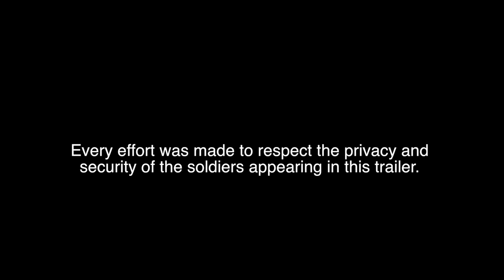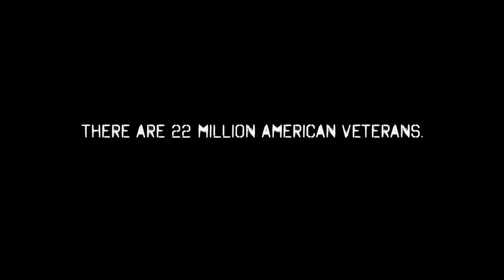The Veterans' Project Documentary Trailer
Media in Medicine presents an early look at its flagship endeavor: The Veterans' Project.  This is a documentary media project that seeks to bring civilian physicians and the American public closer to the individual voices of veterans of all ages, as they return to civilian life and seek to live long productive lives after they have served.

Media in Medicine is a collaborative effort between Ohio University's Heritage College of Osteopathic Medicine and Scripps College of Communication's School of Media Arts and Studies.  It seeks to bring together students and faculty from both colleges on innovative teaching and research projects in media, communication and medicine.